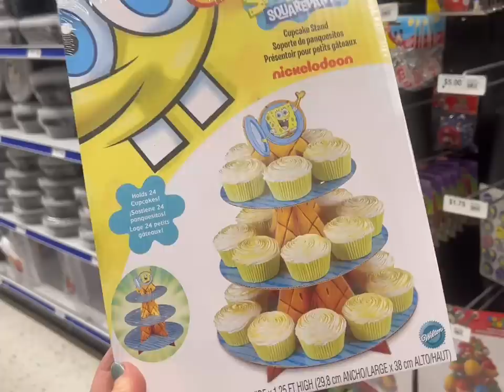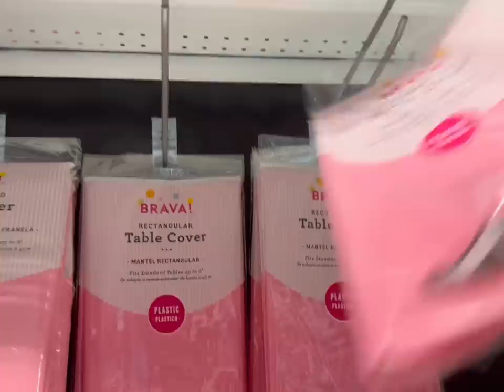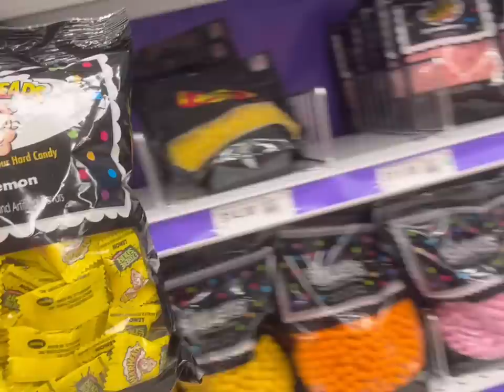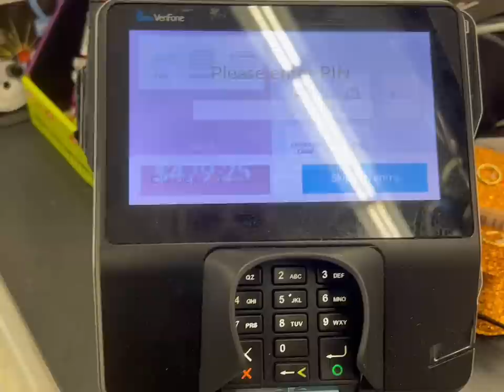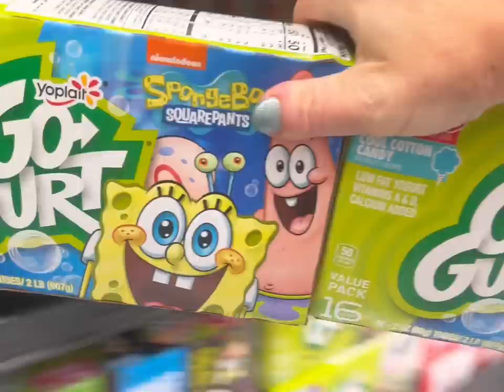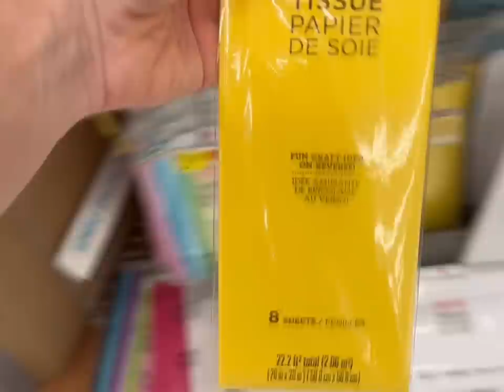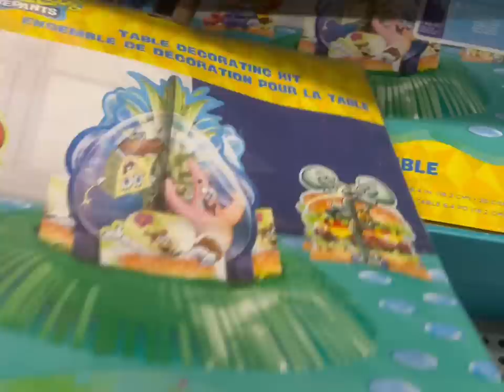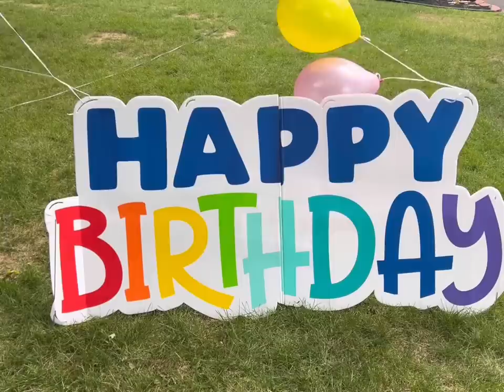PATRICK’S 14th BIRTHDAY PARTY PREP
PATRICK’S 14th BIRTHDAY! PART 1!

Party Prep Time for Patrick’s 14th Birthday! Patrick is one of our 12 children. He was adopted 3 years ago from a Residential Treatment Facility and here’s how we prepared for his birthday!

Josh-43
Alicia-41
Alex-16
James-15
Nevaeh-14
Patrick-14
Dayshawn-12
Bree-11
Zoey-9
Dash-8
Jordan-7
Jason-7
Bodhi-5
Harlee-3

Dougherty
USA

🧡You Belong